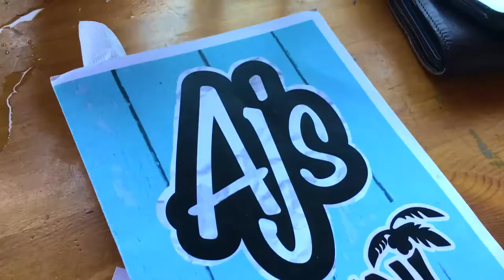BOAT DAY IN DESTIN HARBOR | EMDIZ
★★★★★★★★★★★★★★★★★★★★OPEN SESAME★★★★★★★★★★★★★★★★★★★

Hey guys!!! So today, my sister, my brother in law, our friend Deelia, and I had a little fun on the boat in the Destin Harbor! We swam in the Gulf, saw tons of sand dollars, and I even caught a glimpse of a sea turtle :'). Literally such a fun day and to top it off, my brother in law JD put chicken on his glass of water (?) and I saw a cute bb squirrel run around the restaurant and eat crumbs!!! ugh I wanted to kiss it.

Anyway, i hope you guys enjoyed this little vlog!!! There are sure to be more once i get back to FSU!

Xoxo- Emily